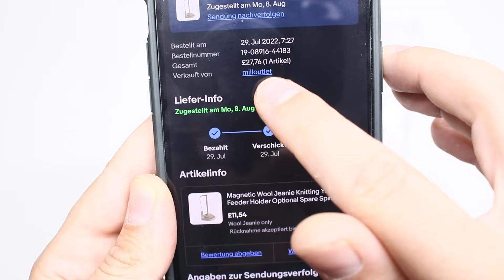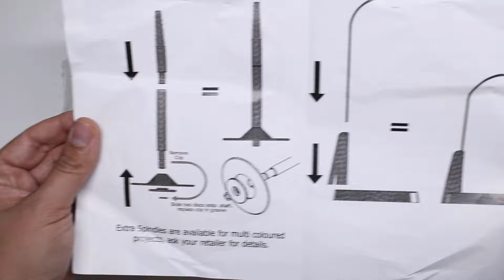Ich habe den Woll Jeanie 🧞 ausprobiert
In diesem Video zeige ich euch eine magnetische Wollspindel.
Ich habe viele Wollspindeln ausprobiert, aber immer hatte ich Probleme das sich das Garn nicht ordentlich abwickelt beim häkeln oder stricken.
Jetzt habe ich mir den Wolljeanie bestellt, wie das Produkt ausfällt, erfahrt ihr im Video.
Meiner Ebay
Sozial Media
🙌SnapeChat🙌:                   Küma
Meine Nadeln die ich in meinen Videos verwende:
🙇Addi Swing Nadelset🙇
🙇Addi normale Nadelset🙇
🙇Clover Nadelset🙇
🙇PRYM Ergonomics🙇